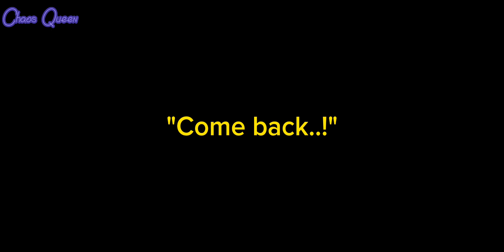A Peek Into The Future? | TMNT | TurtleTale AU